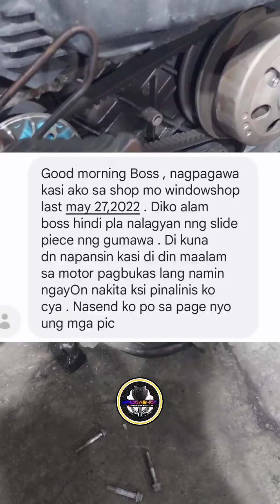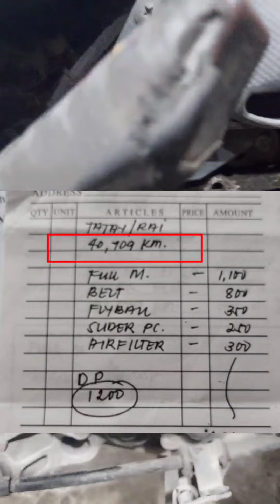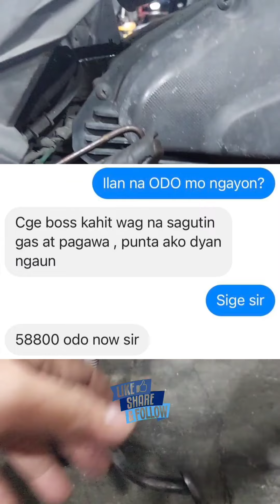KAMI SINISI WALA DAW KINABIT / ITO ANG TOTOO [ PART2 ]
Wag lang puro GAMIT..

✔ 8481 Unit4 Bldg. E West Service Road, Parañaque City [ Beside BPI Family Bank ] ( 🌐 G.Map: WindowshopMC Parañaque )